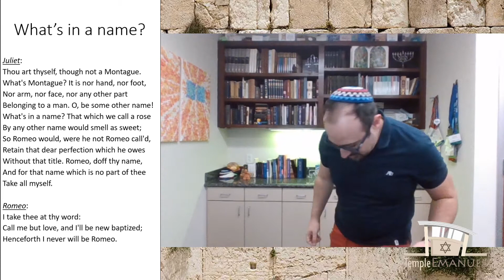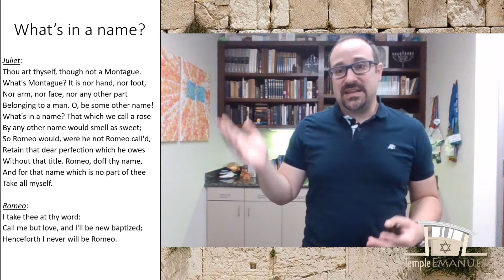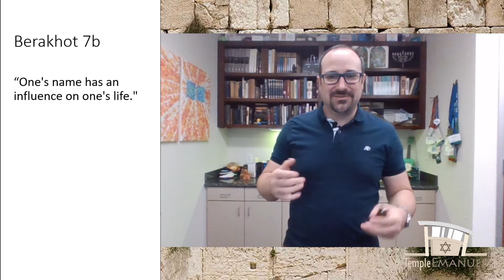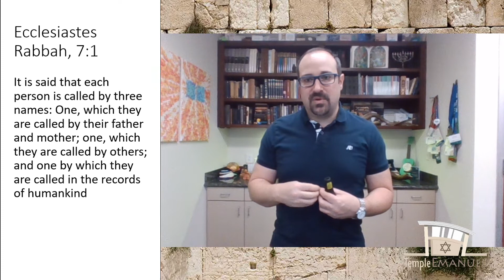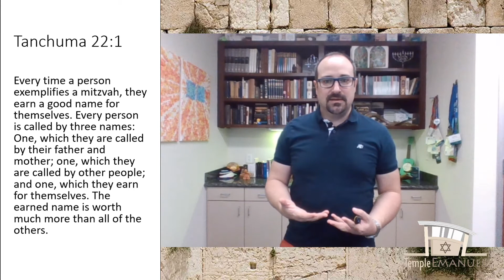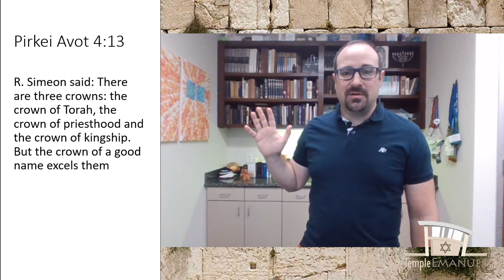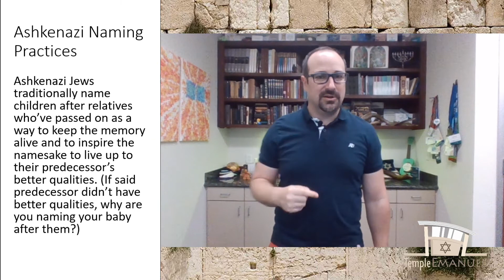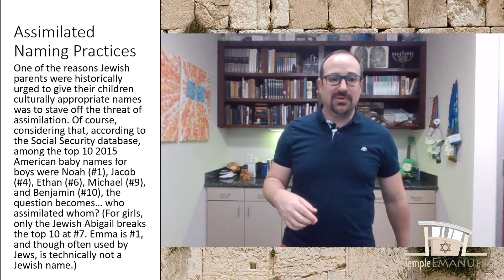What's in a Name? - Questioning Creation